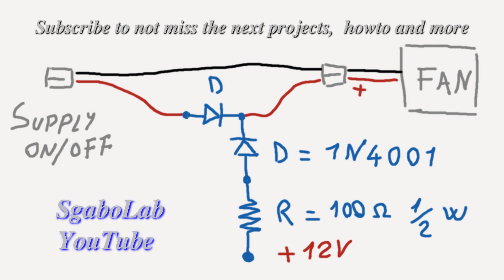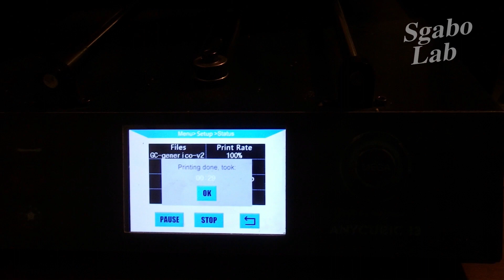i3mega Modifica alimentatore per ridurre la rumorosità e ottimizzare il raffreddamento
Ciao, in questo video spiego e mostro la modifica che ho effettuato sulla mia i3mega per ridurre la rumorositá delle ventole dell'alimentatore e dell'elettronica. Allo stesso tempo ottimizzo il flusso dell'aria per un raffreddamento piú efficente dell'elettronica.